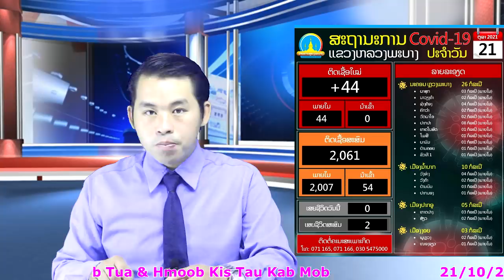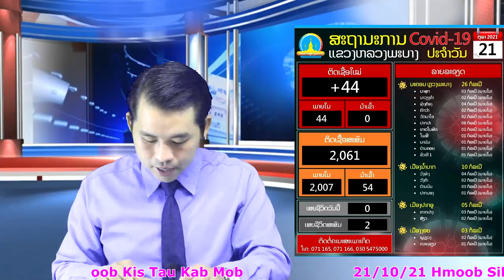Xov Xwm Ceev 21/10/21 Tus Kwv Tij No Xuas Phom Tua Tus Npawg & Dav Hlau Poob 21 Leeg Tsis Ua Cas Li